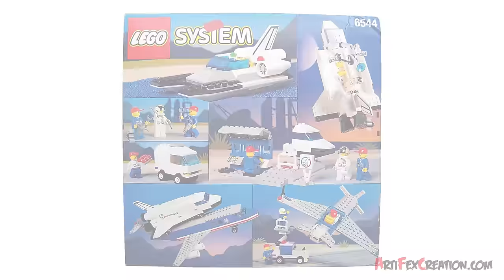Classic Lego 1995: Town Shuttle Transcon 2 - 6544 Stop Motion Build Review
Classic 1995 Lego Town Launch Command set!

SET DETAILS
• 342 pcs - $35
• Ages 7-12, released 1995
• 3 minifigures  - an astronaut and two crewmen
• Includes a shuttle carrier aircraft, a space shuttle, a car to tow the aircraft,
• The plane has four jet engines mounted beneath the wings. On the outside of the fuselage are four storage compartments, two on each side. Behind the cockpit is a cabin with a radar screen, which can be accessed by tilting up the roof. In front of the vertical stabilizer is a small storage room whose roof can be opened separately.
• The shuttle is identical to the one included in 6339 Shuttle Launch Pad, as is the satellite stored in its cargo bay. The shuttle bears the number "3" while the other one has the number "2".
• Car has a tow bar for the plane and thus acts as a follow-me car and as pushback tractor.
• Accessories - a wrench, a hammer, an oilcan, an open-end wrench, a power drill, and a screwdriver from the "wheel of tools".

60101 City Airport Cargo Plane
60102 City Airport VIP Service
60103 City Airport Air Show
60104 City Airport Passenger Terminal
60107 City Fire Ladder Truck
60108 City Fire Response Unit
60109 City Fire Boat
60110 City Fire Station
60111 City Fire Utility Truck
60112 City Fire Engine
60121 City Volcano Exploration Truck
60122 City Volcano Crawler
60123 City Volcano Supply Helicopter
60124 City Volcano Exploration Base
60125 City Volcano Heavy-Lift Helicopter
60128 City Police Pursuit
60129 City Police Patrol Boat
60130 City Police Prison Island
60131 City Police Crooks Island
60132 City Traffic Service Station
60134 City Fun in the Park - City People Pack
60113 Rally Car
60114 Race Boat
60115 4x4 Off-Roader
60116 Ambulance Plane
60117 Van and Caravan
60118 Garbage Truck
60119 Ferry
10251 Brick Bank

2015 Lego City SWAMP POLICE Sets
60066 Swamp Police Starter Set
60067 Helicopter Pursuit
60068 Crook's Hideout
60069 Swamp Police Station
60071 Police Hovercraft

2015 Lego City CONSTRUCTION Sets
60072 Demolition Starter Set
60073 Service Truck
60074 Bulldozer
60075 Excavator & Truck
60076 Demolition Site

2015 Lego City GREAT VEHICLES Sets
60081 Pickup Tow Truck
60082 Dune Buggy Trailer
60083 Snowplow Truck
60084 Racing Bike Transporter
60085 4X4 with Powerboat

2014 SETS
60042 High Speed Police Chase
60043 Prisoner Transporter
60044 Mobile Police Unit
60045 Police Patrol
60046 Helicopter Surveillance
60047 Police Station
60048 Robbers' hideout
60049 Helicopter Transporter
60053 Race Car
60054 Light Repair Truck
60055 Monster Truck
60056 Tow Truck
60057 Camper Van
60058 SUV with Watercraft
60059 Logging Truck
60060 Auto Transporter
60061 Airport Fire Truck
31025 Mountain Hut
10243 Parisian Restaurant

2013 SETS
60000 Fire Motorbike
60001 Fire Patrol Cars
60002 Fire Truck
60003 Firefighters
60004 Fire Headquarters
60005 Fire Boat
60006 Police Quad Bike
60007 Car Chase
60008 Museum Robbery
60010 Fire Helicopter
60016 Tank Truck
60017 Flatbed truck
60018 Cement Mixer
60019 Stunt Plane
60020 Cargo Truck
60021 Cargo Heliplane
60022 Cargo Terminal
60025 Grand Prix Truck
60026 Town Square
60027 Monster Truck Transporter
60031 City Corner
10232 Palace Cinema
10233 Horizon Express
10234 Sydney Opera House
10235 Winter Village Market